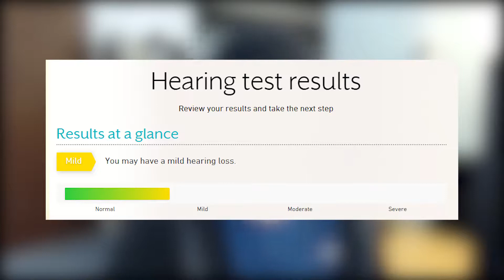DO I HAVE BAD HEARING? - Taking A Hearing Test. (Charmx Reupload)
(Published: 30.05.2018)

Honestly i'm not surprised.